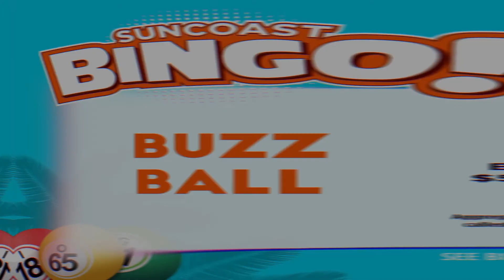🐝 June Buzz Ball Bingo 🐝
Mondays & Wednesdays in June we have 🐝 BUZZ BALL 🐝 at all sessions! Bingo on any number ending in 6 receives $500 in addition to the regular game prize payout. (Excludes Monday, June 27)